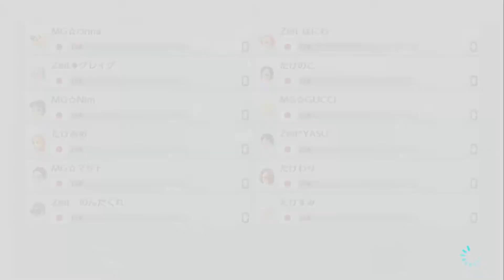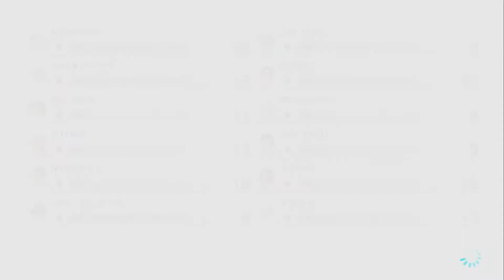マサトさんたちと模擬フォーマン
マサトさん
Nimさん
サラさん